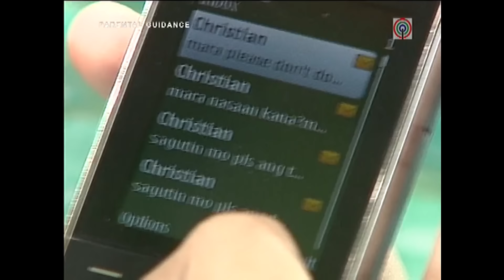Full Episode 116 | Mara Clara